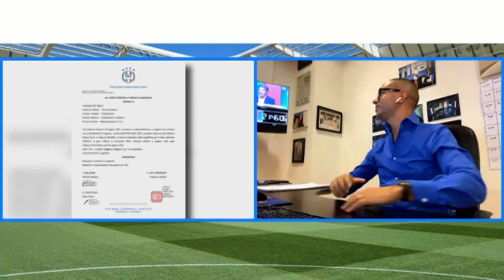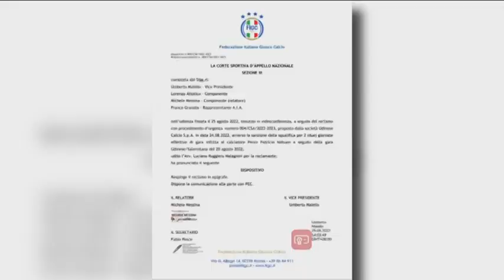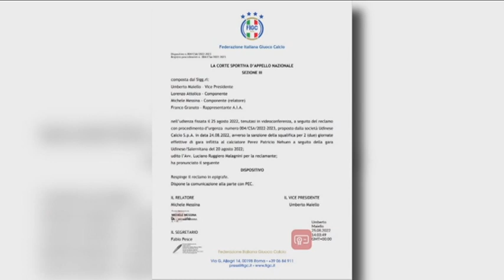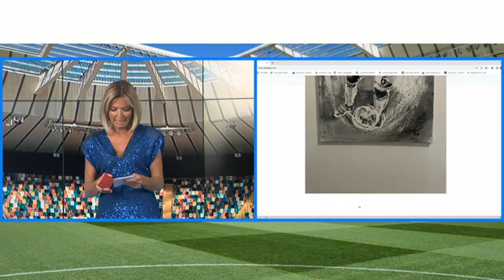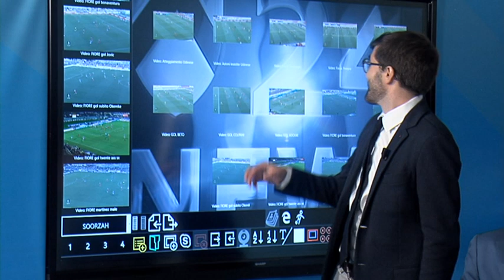UDINESE TONIGHT | 29 AGOSTO 2022